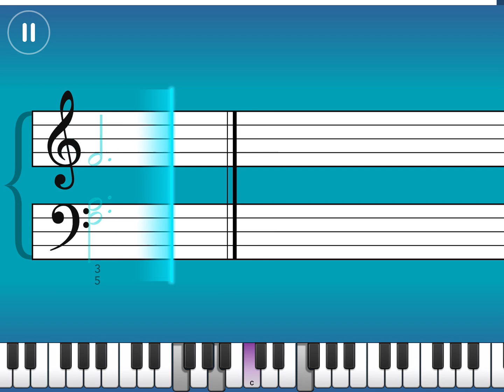Simply Piano| Happy Birthday |Essentials III |Piano Tutorial